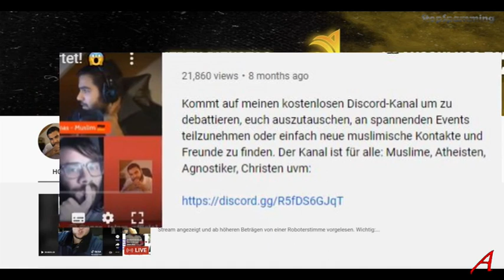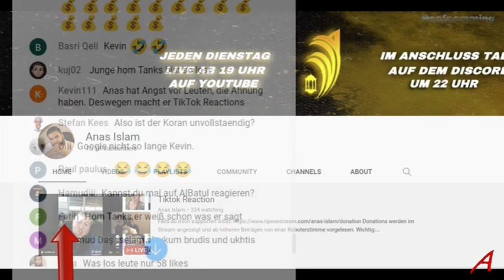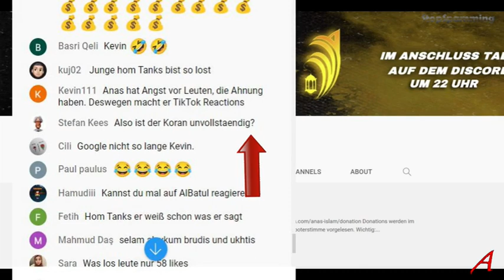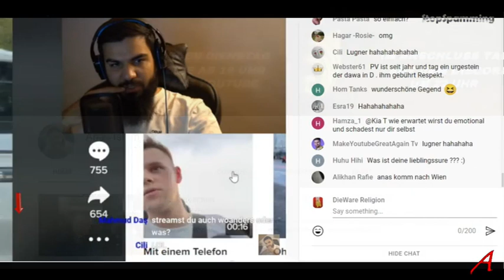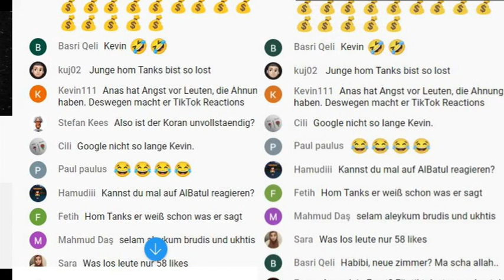So offen und ehrlich ist Anas Islam wirklich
Ist Anas von Anas Islam wirklich so offen und ehrlich wie er behauptet? Ich seh mal nach.